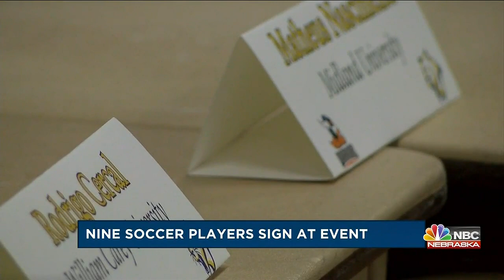Nine WNCC Men Soccer Players Heading To Four Year Schools